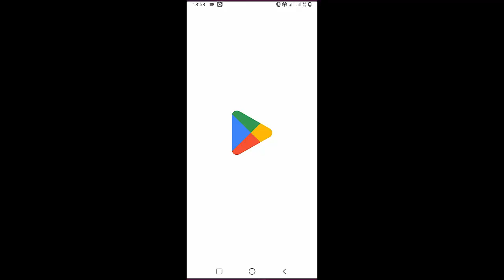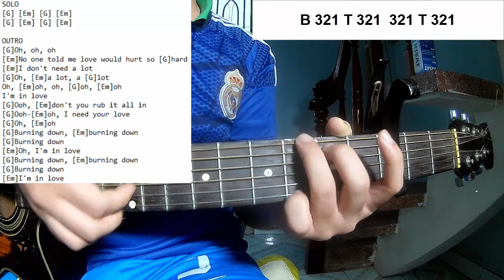Shiloh Dynasty - Don't Rub It In | Guitar Tutorial